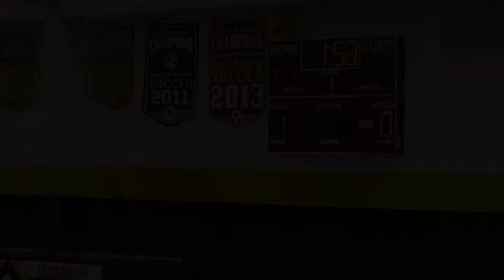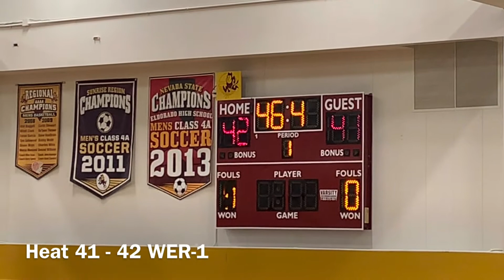2022-05-28 Vegas P2 - Heat vs WER-1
Game 2 in Pool Play